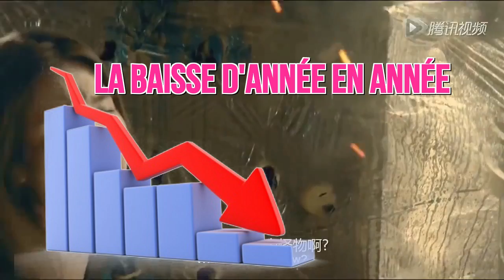Free2pay #14 : GTA, Call of Duty Online et chant du cygne pour Nintendo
De retour après un décorticage de l’année 2014, Free2pay revient comme chaque semaine pour jeter un pavé dans la mare. Dans cet épisode #14, GTA V n’est pas coupable d’être en retard, il fait juste comme les autres AAA, Call of Duty à l’épreuve du futur connecté gratis pour ne pas disparaître du panel et Nintendo abat ses dernières cartes  avant que ses abats ne se répandent... Encore une fois, UnDropDansLaMare décape l’actualité, non sans cynisme.